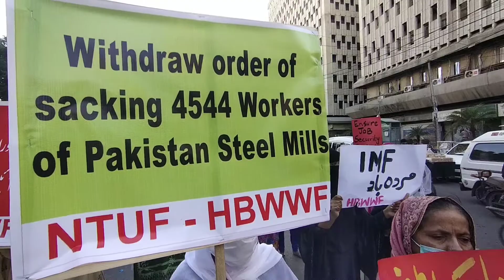Sacking of PSM workers | Covid-19 Pandemic | Down with IMF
Civil Society and labour bodies resist privatisation

Today's rally against IMF policies, price hike and federal occupation on Sindh's Island, organized by HBWWF and NTUF from Regal chowk to Karachi press club

Workers stage rally against slavery of IMF

A large number of workers including women workers staged a rally here on Sunday against the slavery of International Monetary Fund (IMF), besides condemning bids of federal government for unconstitutional occupation of the islands of Sindh.

The protest organized jointly by National Trade Union Federation (NTUF) and Home-based Women Workers Federation (HBWWF).
Workers holding red flags, banners and placards raised slogans in favor of their demands.

ایک کروڑ نوکریوں دینے کے دعوے داروں نے رات کے اندھیرے میں اسٹیل ملزکے  ساڑھے چار ہزار ملازمین کا معاشی طور پر قتل کر دیا ، یہ حکومت محنت کش طبقہ کے لئے جان لیوا موذی بیماری ہے ، اس سے نجات وقت کی ضرورت ہے ۔

آج ھوم بیسڈ ویمن ورکرز فیڈریشن پاکستان نے اسٹیل ملز کے برطرف محنت کشوں سے اظہار یکجہتی کے لئے  اور حکومت کے غیرقانونی اقدامات کے خلاف کراچی پریس کلب کے سامنے احتجاجی مظاہرہ کیا جس کی قیادت زہراخان کر رہی تھیں

home-based women worker federation
Comrade Zahra Khan
4500 workers of Pakistan Steel Mills
population of pakistan

NasirMansoor general secretary National Trade Union Federation
AsadIqbalButt Human Rights Commission of Pakistan (HRCP)